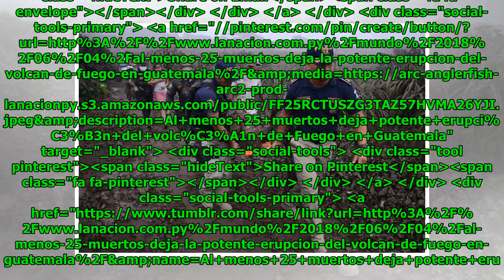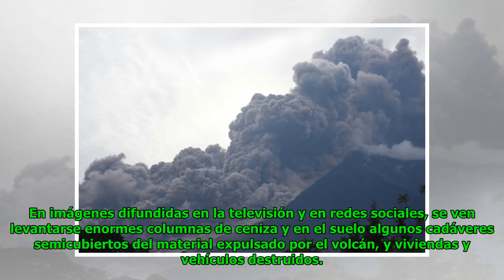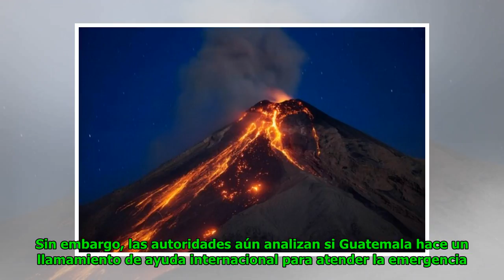Al menos 25 muertos deja potente erupción del volcán de Fuego en Guatemala Global Now TV